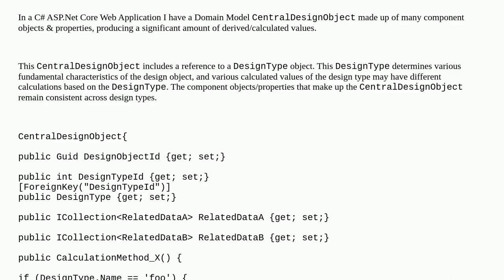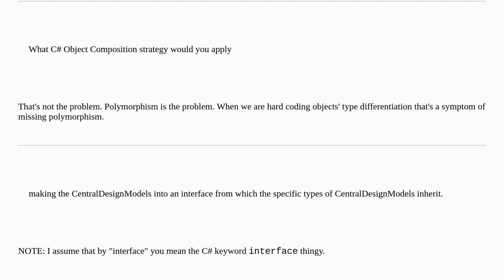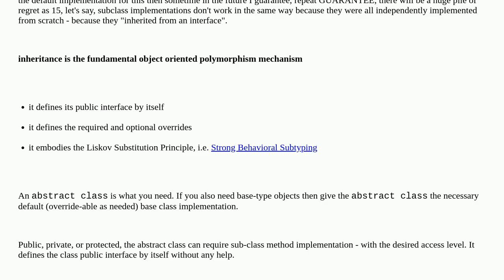Softwareengineering: What C# Object Composition strategy would you apply for CoreObjects with a g...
What C# Object Composition strategy would you apply for CoreObjects with a governing 'ObjectType' property

A special thanks goes out to the community

  c# asp.net-core design-patterns composition